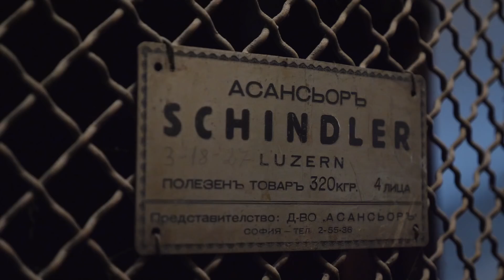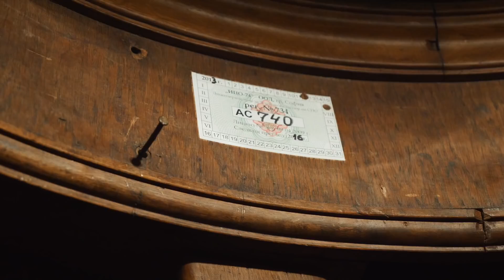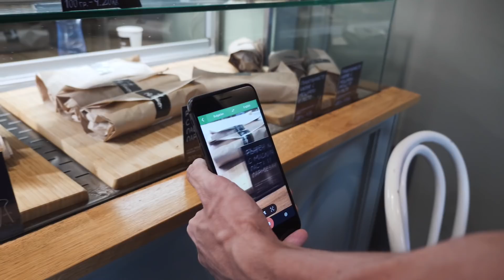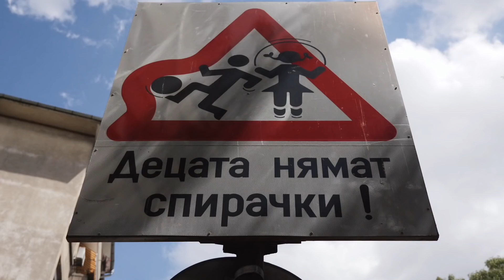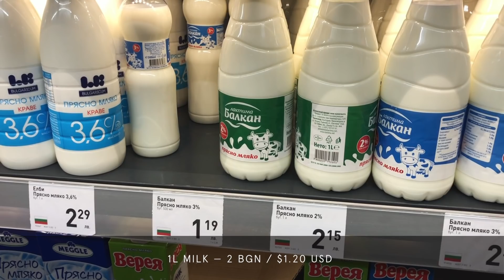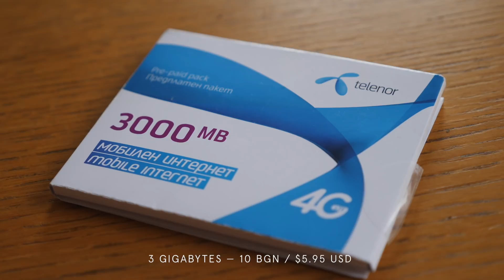IS BULGARIA CHEAP? Sofia cost of living in Bulgarian Lev | Travel Vlog 2018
How cheap is Sofia? Is the cost of travel in Bulgaria cheap or is the Bulgarian Lev inflated and expensive? In this travel vlog we... ⬇ Click 'Show More' ⬇

Cost of travel is one of the most common questions we get, everyone wants to know how cheap is Bulgaria, or is Sofia a cheap place to travel. We share a lot of the costs of day-to-day living in our regular travel vlogs, but decided it was time to make one ultimate travel costs video.

The Bulgarian Lev is the currency in Bulgaria, not the Euro, and is pretty cheap for most people outside of Eastern Europe. We spent the day on a travel mission around Sofia to share the general daily cost of living or travel in the city. To be fair, Sofia is more expensive than our last spot (Plovdiv) but it's still a good indicator what to expect from Bulgaria as a whole.

So the main question, is Bulgaria cheap and the answer is yes. If you're bringing in another currency and exchanging to Bulgarian Lev your cash will go a long way here.

► Don't forget to get that $40 Airbnb credit, just sign up for a new account

SUPPORT:
Enjoying our content? There's actually ways to support us creating more videos that don't require you to spend money, take a look at the various options here, thanks!

OUR GEAR:
➜ Our main camera

ABOUT US:
We're Dane & Stacey, full-time travelers, publishers and YouTubers from New Zealand. We share vlogs on countries we visit like most travel vloggers, but we're a little different as well. Slow Travel is what defines us — renting an apartment to spend longer exploring a city, sharing local life and going deeper into cultures and experiences.